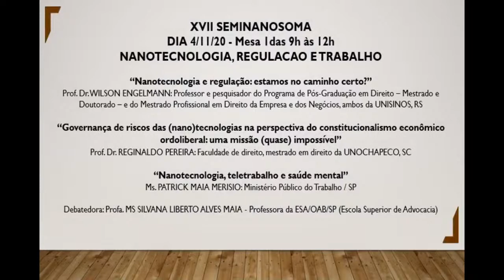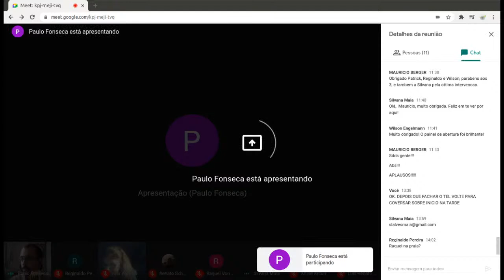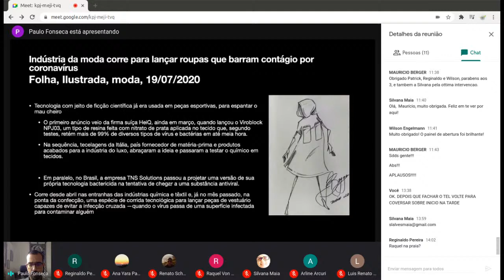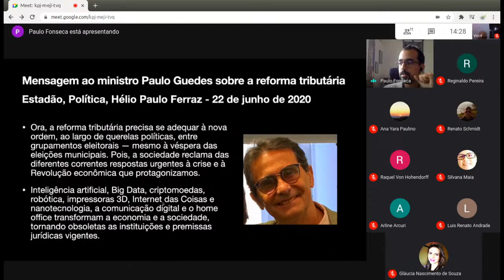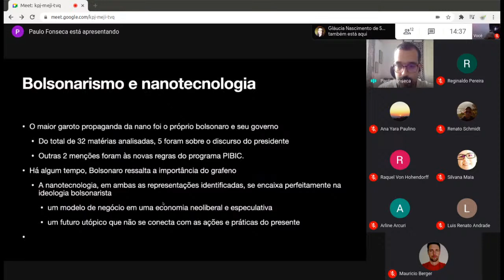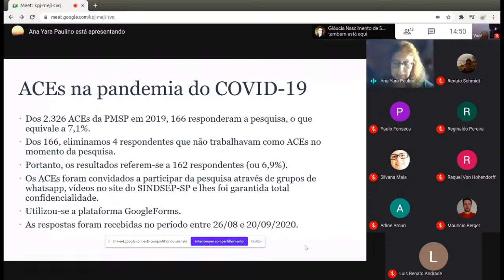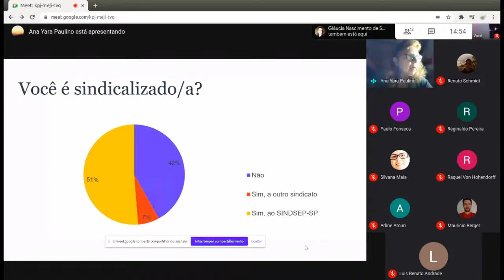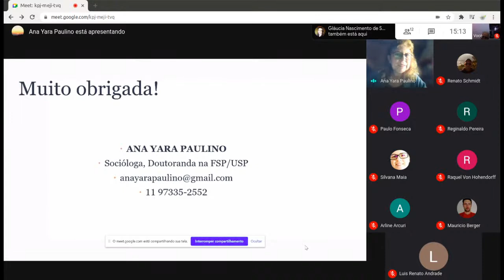XVII SEMINANOSOMA MESA 2 041120 TARDE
MESA  NANOTECNOLOGIA,  PANDEMIA E TRABALHO